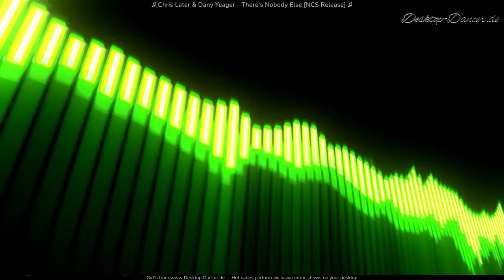Chris Later & Dany Yeager There's Nobody Else NCS Release